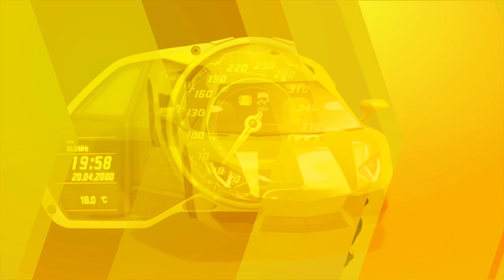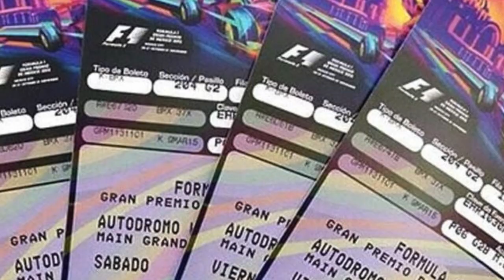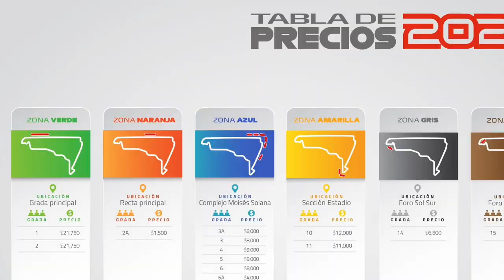Conoce los detalles del Virtual México GP 2020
Platicamos con Federico González Compeán, Director General del Gran Premio de la Ciudad de México y nos habla de las actividades virtuales que se llevarán a cabo este  1 de noviembre, fecha en la que se debió efectuar el GP de la ciudad de México. Nos platica también de lo que implicó la cancelación de la fecha 2020 y de lo que podrémos esperar para el GP de la CDMX del 2021.

En este canal encontrarás datos relevantes sobre la industria automotriz y recomendaciones para obtener el mayor provecho del automóvil. Somos parte de Grupo Imagen